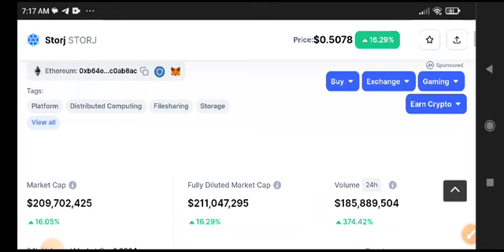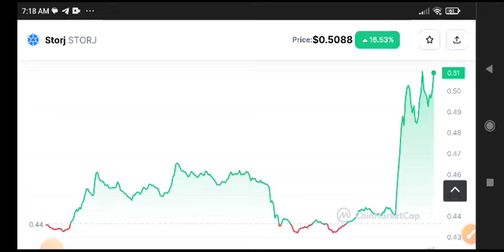Storj Urgent News Today! Storj Price Prediction